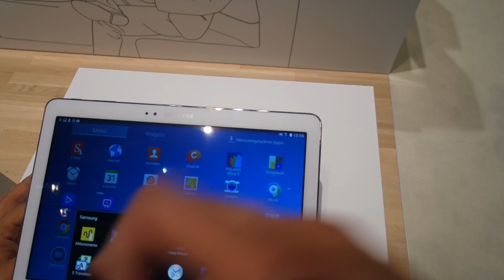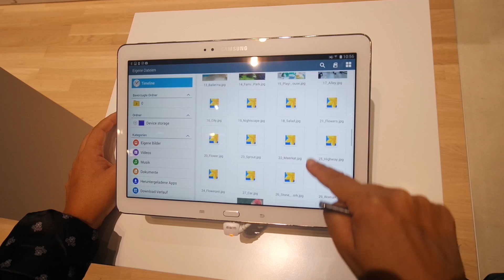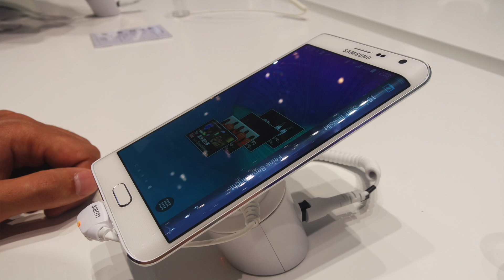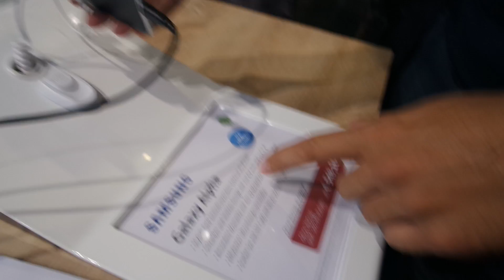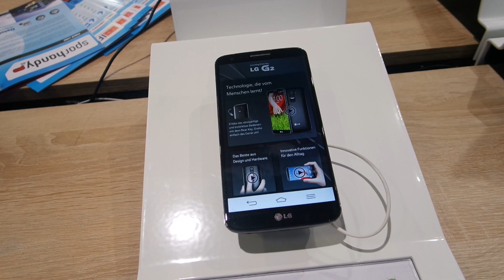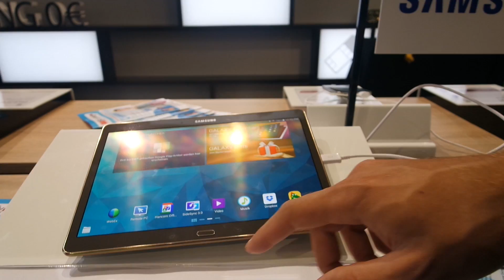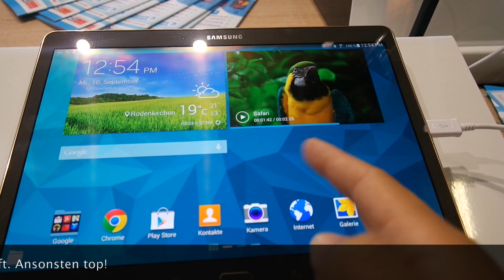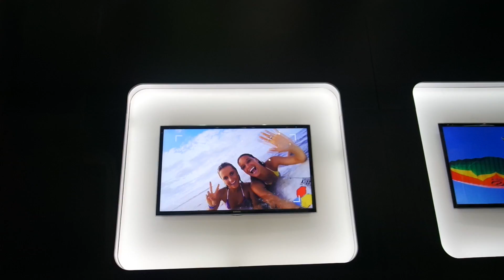IFA 2014 XXL - Smartphones, Tablets and more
Wir waren auf der IFA, um uns über aktuelle Smartphones, Tablets und Actionscams zu informieren. In diesem Video zeigen wir euch unsere aktuellen Favoriten, erzählen euch von unseren Erfahrungen mit diversen Geräten und was wir von den Neuheiten halten.